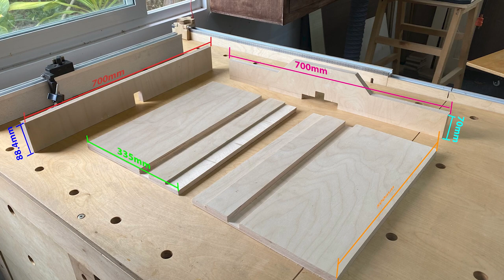How to make a simple cross cut sled for table saw - DIY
A sled is a moveable device that glides in and out of the table saw. The workpiece is then supported by a wooden barrier at the front of the sled, preventing sliding and ensuring a clean, completely square cut every time.